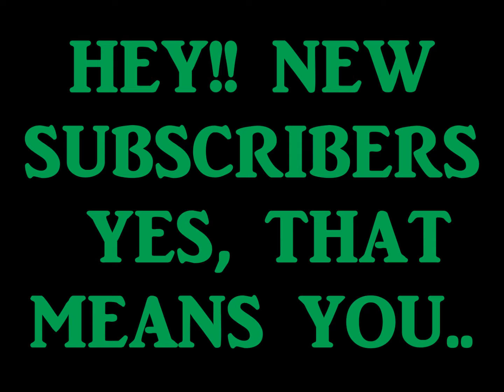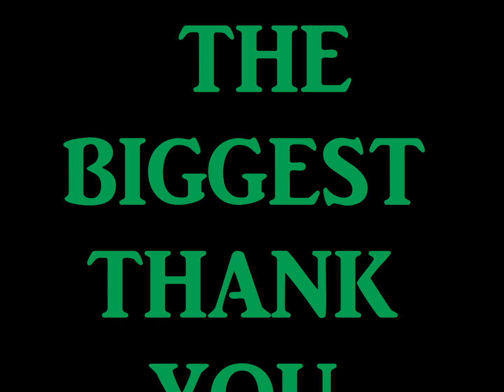HEY NEW SUBSCRIBERS YES THAT MEANS YOU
THIS  EXPLAINS ITSELF